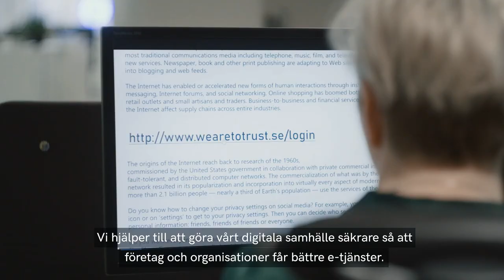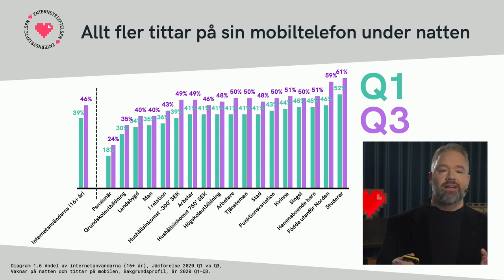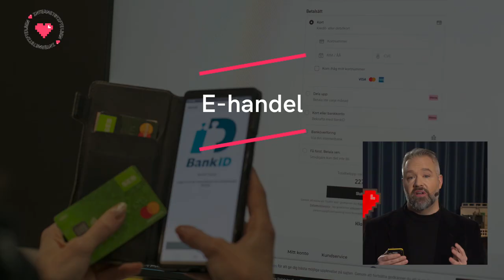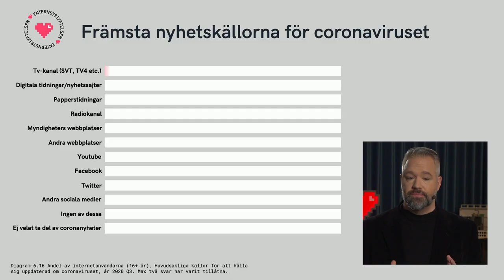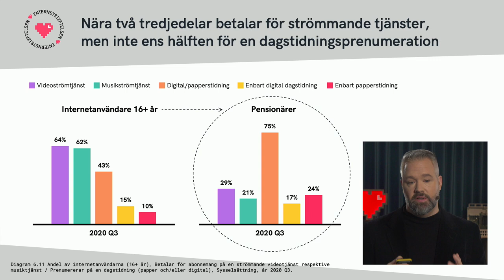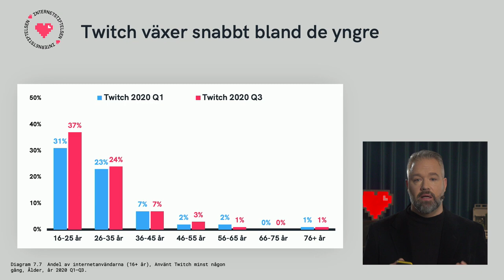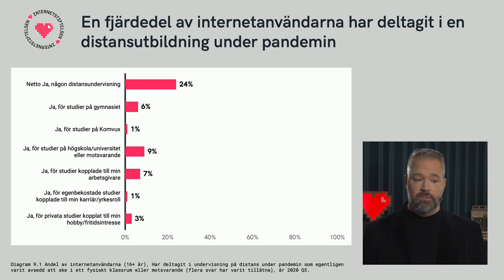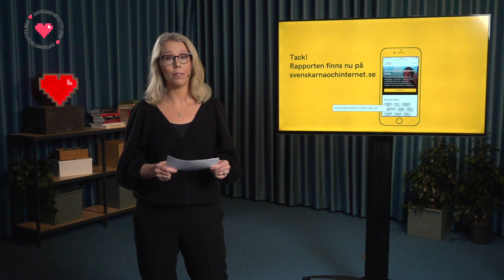Svenskarna och internet 2020 | Presentation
Ta del av presentationen av Svenskarna och internet 2020. Svenskarna och internet är en rapport som genomförs av Internetstiftelsen.

2020 har varit ett speciellt år, och Svenskarna och internet har denna gång ett tydligt fokus på hur digitaliseringen påverkats av coronapandemin. En unik undersökning i en unik tid.

 Med Svenskarna och internet vill vi bidra med fakta och insikter om hur användningen av internet i Sverige utvecklas. Vi vill ge förutsättningar till att digitaliseringen av det svenska samhället och näringslivet sker på välinformerad grund.

Medverkande:
Jannike Tillå, affärsområdes- och kommunikationsansvarig, Internetstiftelsen
Måns Jonasson, digital strateg, Internetstiftelsen